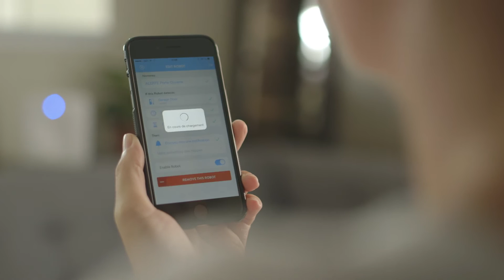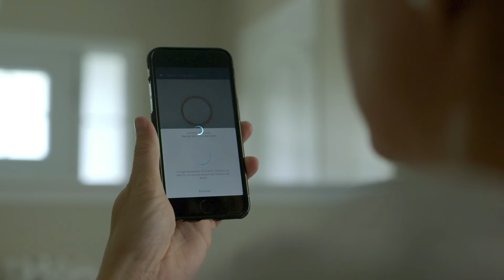Sécurité renforcée grâce aux maisons intelligentes